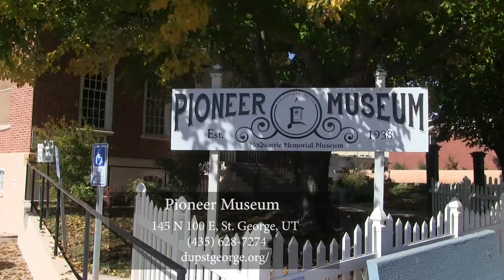Pioneer Museum | About Us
DUP McQuarrie Memorial Museum

The Daughters of Utah Pioneers sponsor a Pioneer Museum in St. George, UT. Early pioneer settler artifacts, histories and pictures are on display. FREE

145 N 100 E, St. George, UT